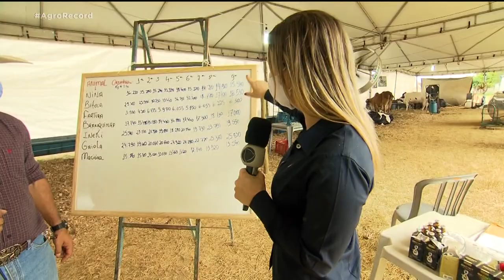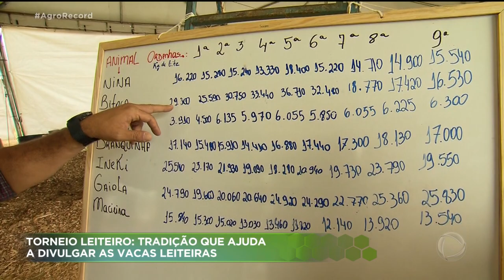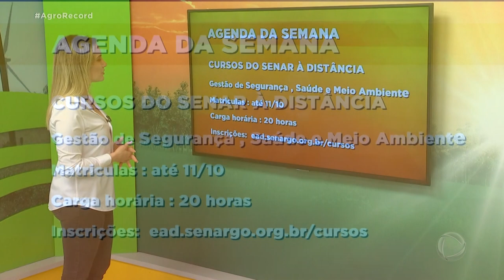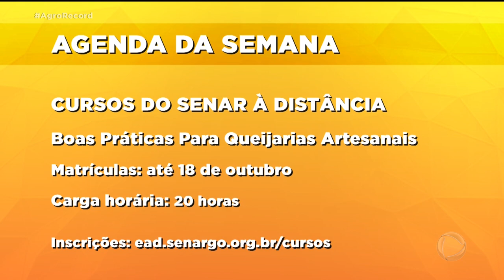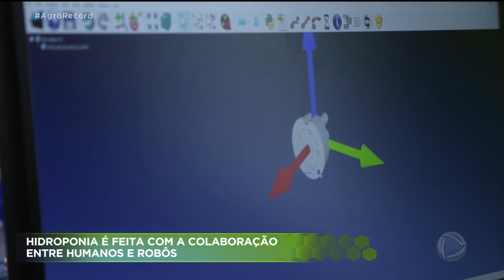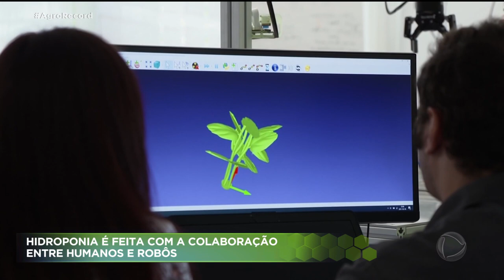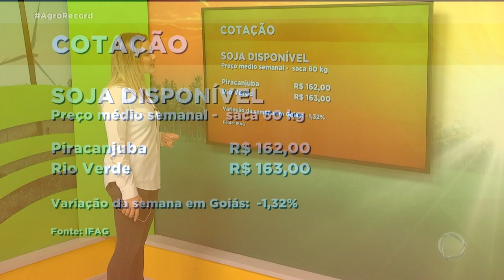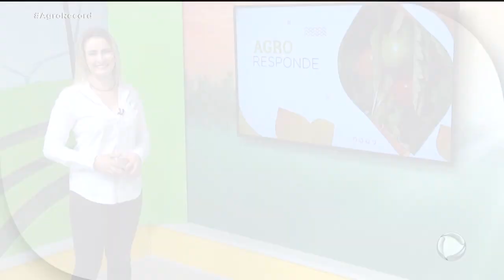AGRO RECORD 10/10/2021 - PROGRAMA COMPLETO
O AGRO RECORD DESSE DOMINGO, 10 DE OUTUBRO,  DESTACA : A BOA COLHEITA EM URUANA ,  CONHECIDA EM TODO BRASIL COMO A CAPITAL NACIONAL DA MELANCIA. UMA PAIXÃO QUE VIROU NEGÓCIO. PISCICULTOR   COMEMORA OS RESULTADOS DA CRIAÇÃO DE TILÁPIA. E AS VANTAGENS DE SE INVESTIR EM  ALTA GENÉTICA NA REPRODUÇÃO DE GADO LEITEIRO  ATÉ PARA PEQUENOS E MÉDIOS PRODUTORES .